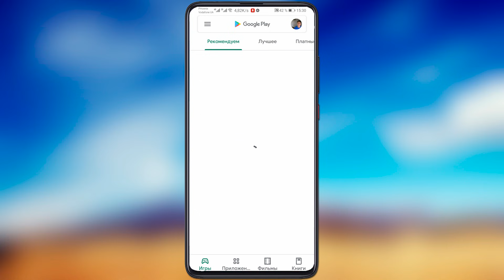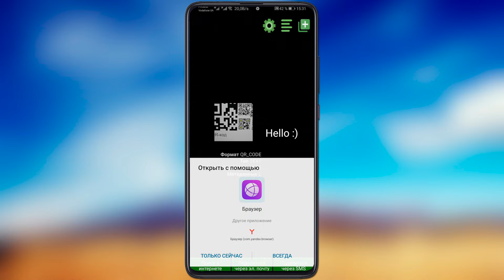🔳 Как отсканировать QR Код на Android телефоне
QR коды стали неотъемлемой частью жизни и важно уметь быстро отсканировать QR-код в нужный момент. Текстовая статья на сайте Androidmir

В 2020 году на большинстве фирменных прошивок уже встроен сканер QR кодов в стандартное приложение камеры и нужно лишь найти эту функцию в его интерфейсе.
Но что если такой функции нет? Тогда просто качайте любой QR сканер в Play Маркете и пользуйтесь на здоровья!
Как сканировать qr код? Очень просто, если у вас есть специальное приложение, пример такого приложения в видео!